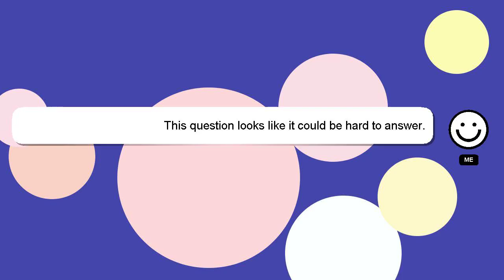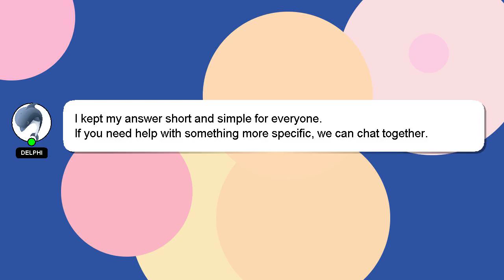C++ : Rank Tree in C++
in C++ : Tree Rank C++